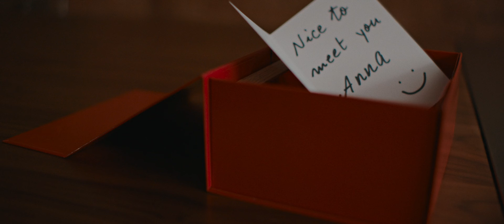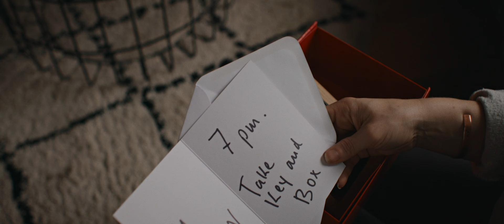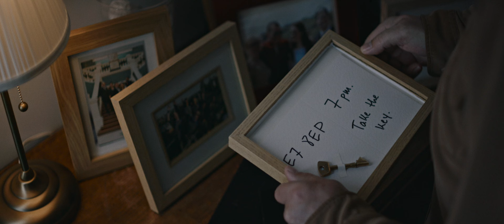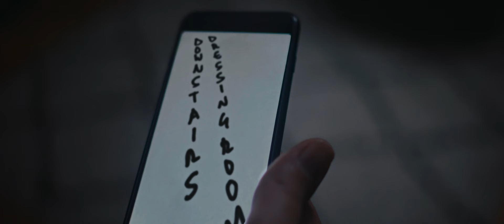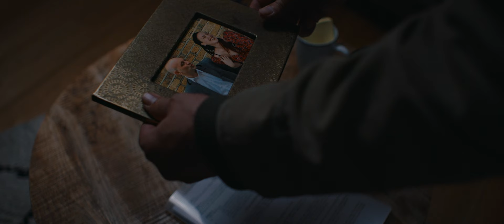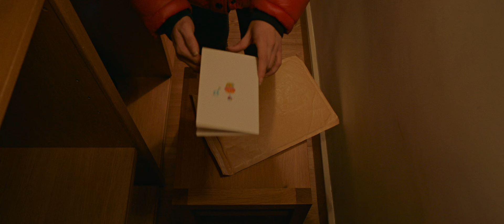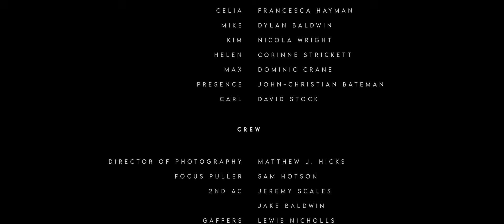The Girl With the Fork | Mystery Horror Thriller | Full Movie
Anna and Mike are married. Paul is Celia’s father. They all have secrets to hide. They all are contacted by a mysterious group with unclear intentions who knows the truth.

Stars: Dylan Baldwin, John-Christian Bateman, Rebecca Calienda, Dominic Crane, Paul Dewdney
Written, Directed by Ignacio Maiso